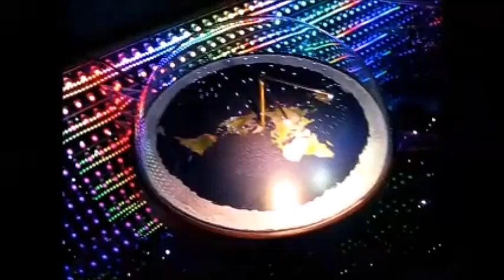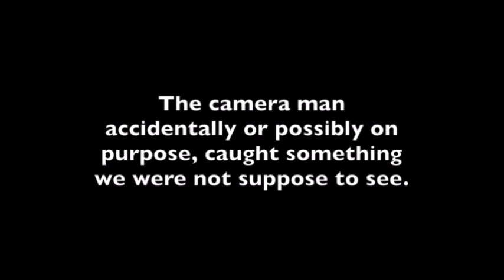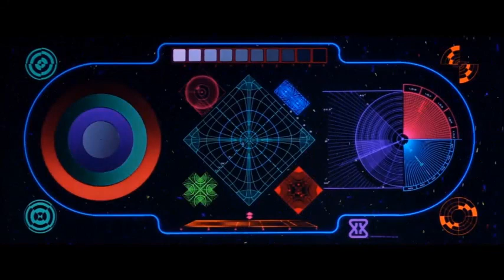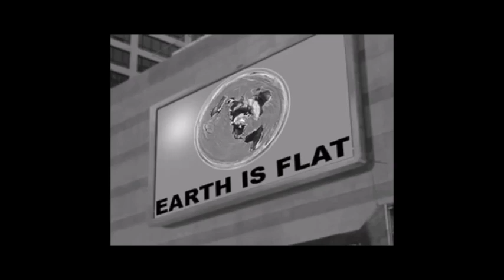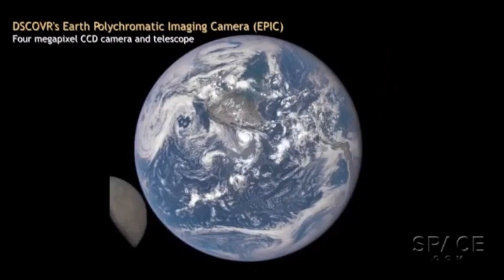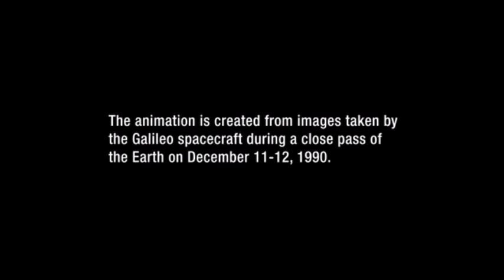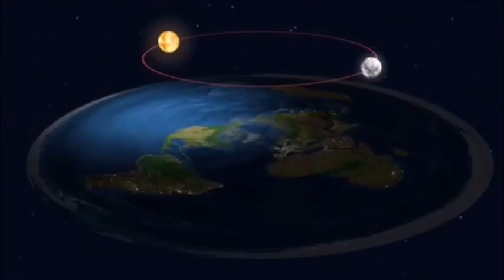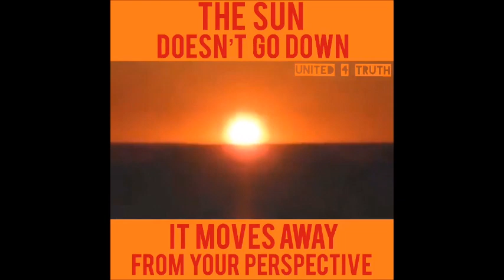Flat Earth Q&A Emails 31 REUPLOAD - Mark Sargent ✅